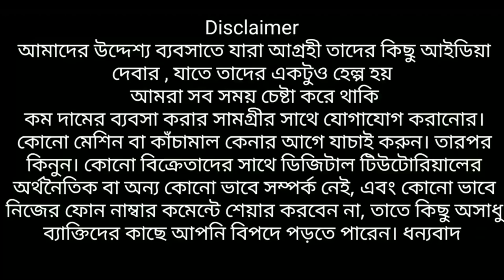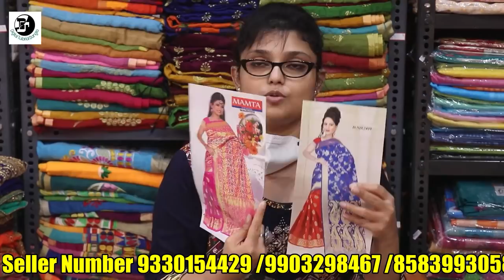কলকাতায় শাড়ী হোলসেল মার্কেটে কাঁপানো অফার | প্যান কার্ড থাকলেই ১লাখ টাকা ব্যবসার জন্য সাথে COD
Buy saree instant loan
Buy saree cod
Cash on delivery saree wholesale

Seller Phone Number
(বিক্রেতার ফোন নম্বর)

DISHA SAREE
ADDRESS
5/27A BIJOYGARH
NEAR AVIJATRI CLUB
KOLKATTA 700092

DCEMI  Send to 567676

AXIS BANK
DCEMI space  Last 4digit of Debit card Number Send to 5676782

ICICI BANK
DCEMI space LAST 4digit of Debit card Number Send to 5676766

FEDARAL BANK
DC space EMI to 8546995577

HDFC BANK
MYHDFC Send to 5676712

KOTAK BANK
CDL space PAN NUMBER to 5676788

DCACT space LAST 4 DIGIT OF DEBIT CARD NUMBER to 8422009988